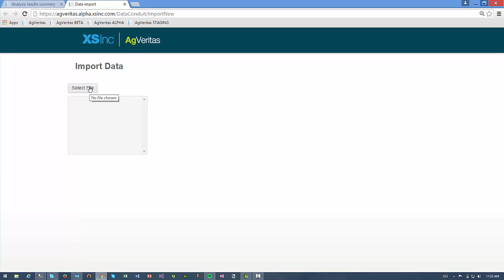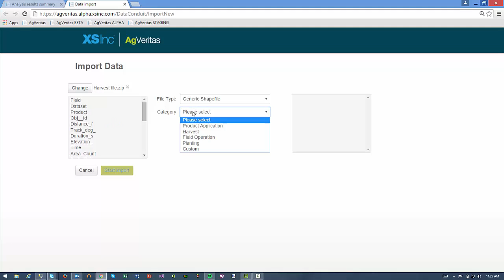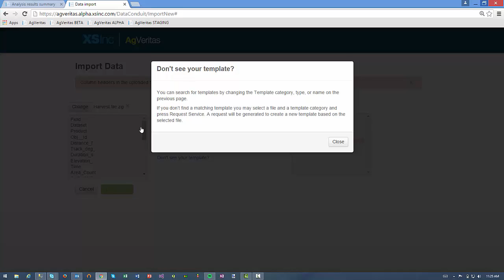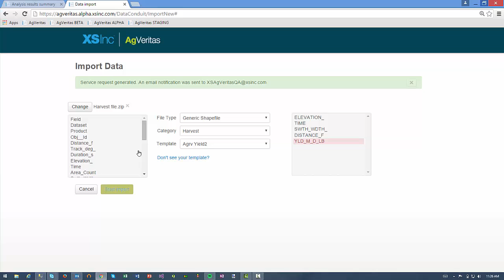2 AgVeritas On Demand Training Data Import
Learn how to upload data to AgVeritas